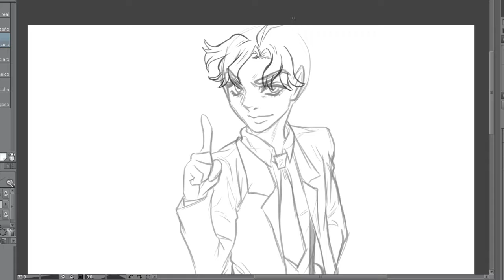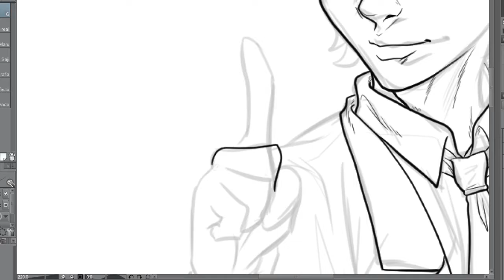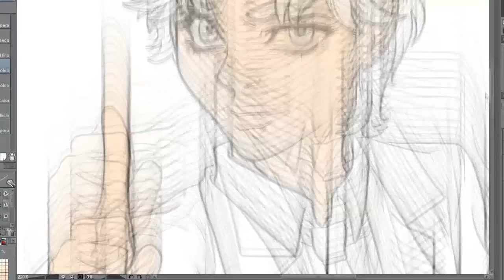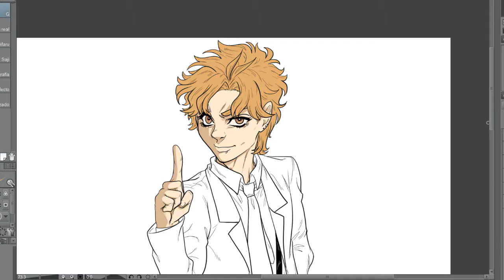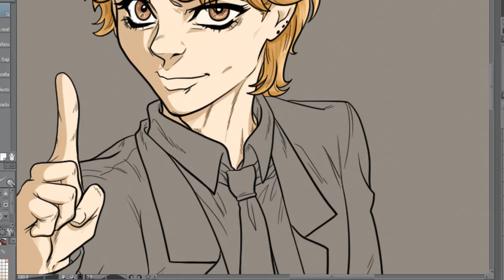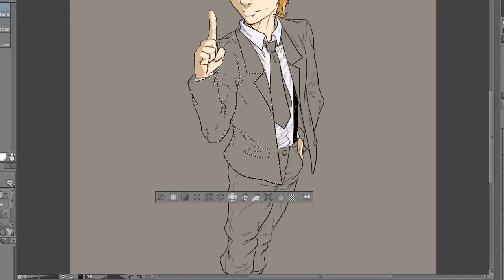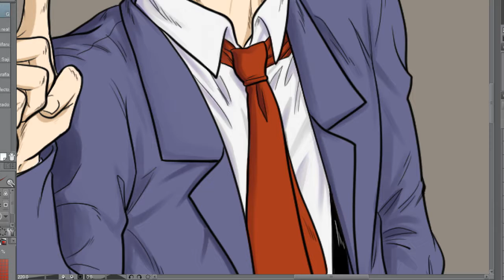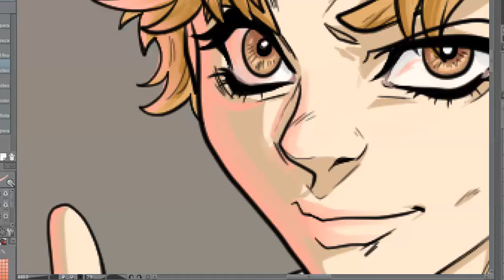Dibujo a DIO con música de DIO de fondo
No soy buena con los speedpaints, fb me jodió este vídeo, quise resubirlo aquí.

Esto contaría como mi primer vídeo para mi canal. :D

Canciones usadas para este speedpaint:

Holy Diver, Rainbow in the Dark,  Evil Eyes, todas propiedad de DIO.

JoJo's Bizarre Adventure es propiedad de Hirohiko Araki, Lucky Land Communications, David Productions.

Este vídeo es creado por entretenimiento y sin fines de lucro.